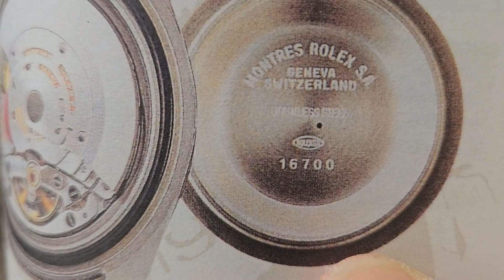還有殿堂級 Rolex GMT Master I 1990